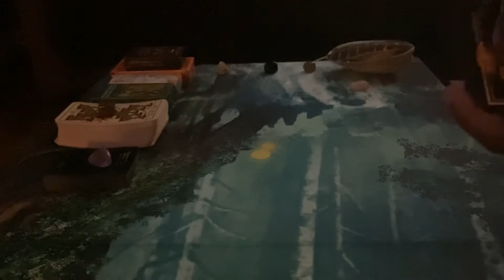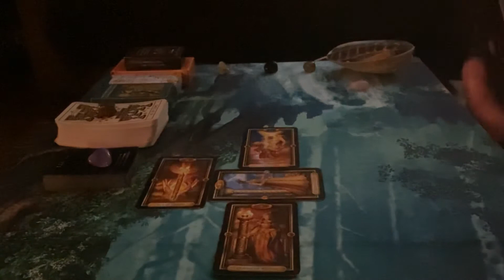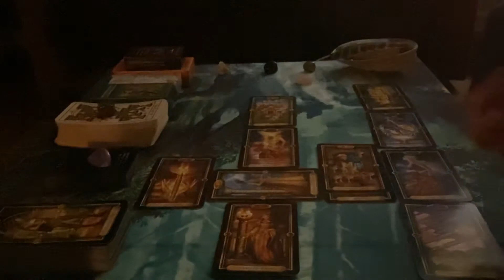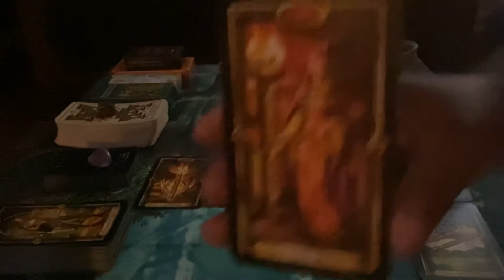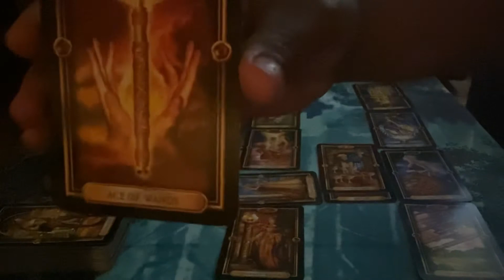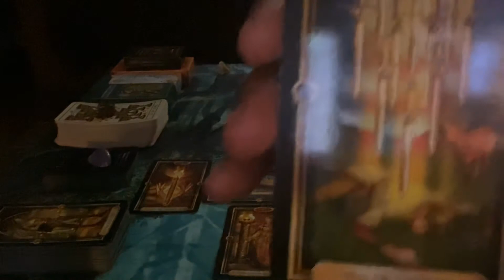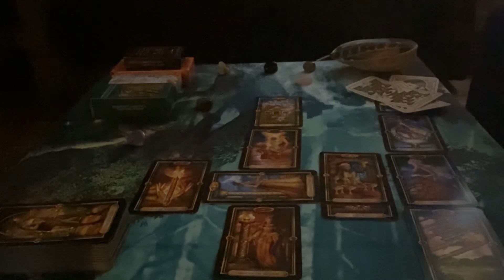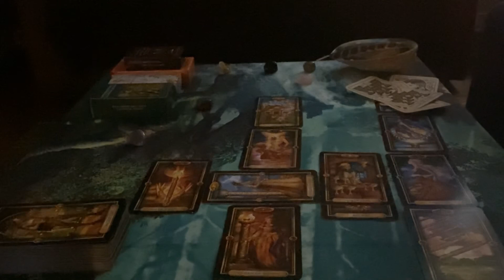Libra Weekly Love Reading March 8th- March 15th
Sending lots of Light & Love To The Sign of Libra

This video is for spiritual enlightenment and guidance not to be used for professional diagnosis or treatment.